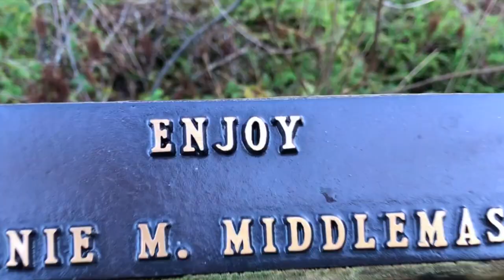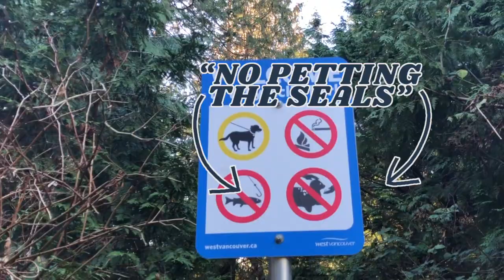We Had a Winter Staycation in Horseshoe Bay | Google Maps took us WHERE?!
Vacationing safely can be hard - unless you find somewhere new in your own backyard! :) We travelled to Horseshoe Bay, less than half an hour from our apartment, and had a magical Christmas! Here's a short and sweet little scrapbook of our trip to start off the year!

Ring light